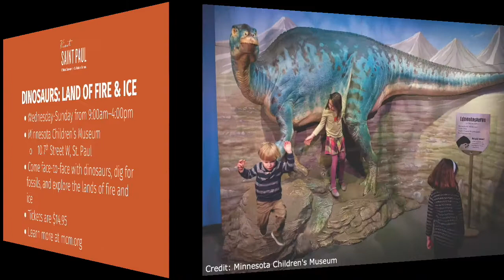Dine Saint Paul: What's Happening this Weekend // June 25-27, 2021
Hear about what's going on around Saint Paul this weekend and how you can Dine Saint Paul from Todd Walker of Todd About Town.

GrillFest
Sat, Jun 26 and Sun, Jun 27, 1-5pm
CHS Field
Admission: $60.00 (Save 25% on tickets with code VSP.)

The Race for Equity
Sat, Jun 26, 3 – 6 PM
CO-Motion ... 655 Fairview Ave N, St Paul

Dinosaurs: Land of Fire and Ice
Open Wednesday to Sunday 9:00 - 4:00
Minnesota Children's Museum
Admission: $14.95

Summit Avenue Walking Tour
Saturday and Sunday at 11:00 & 2:00
James J. Hill House